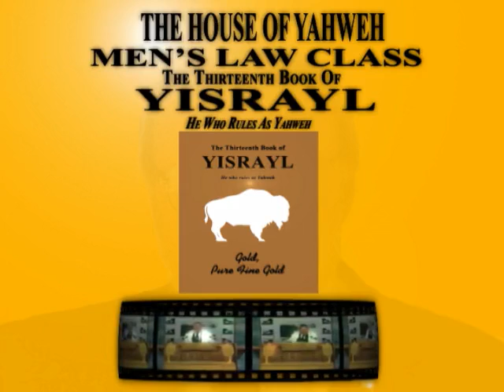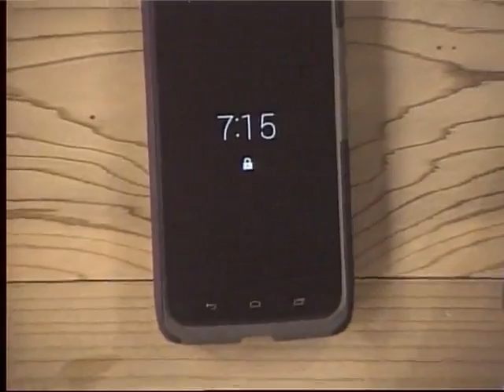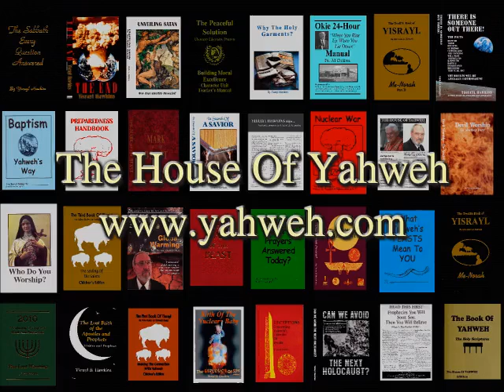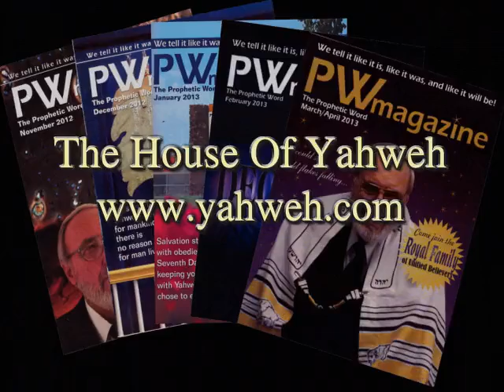2015 MLC The Great House of Yahweh in Abelin on 03/27/2015 Men's Law Class, the 13th Book of Yisrayl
Shalom/peace,
let the ahab/love of Yahweh be with you- 1Yahchannan/John 5:3...
contains this priceless series of classes live every 6th day evening at 7pm CST plus much much more available to be viewed, reviewed, studied, streamed, or even downloaded absolutely free at any time, please do feel free to get the golden oil for your lamps to keep the light from Yahweh shining in the night.
   Services air every 7th Day of the week at 9am CST, and continue to stream live each week at the same time so  please feel free to tune in then for the latest live services.